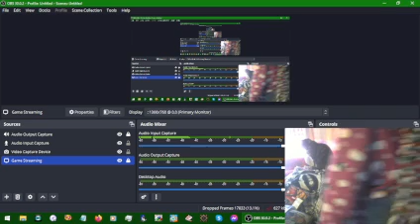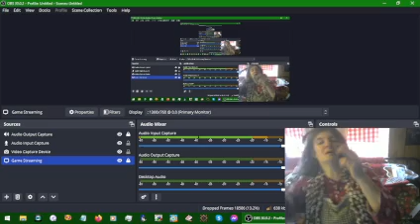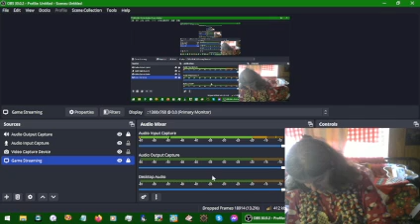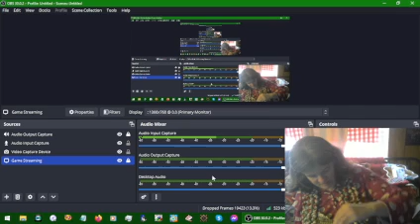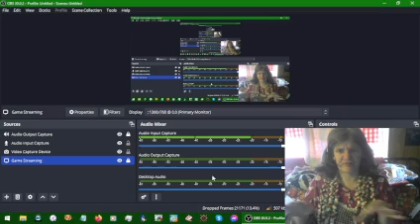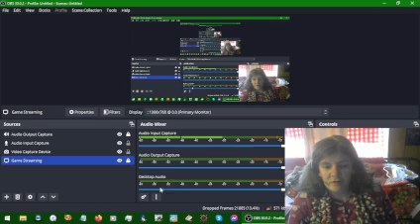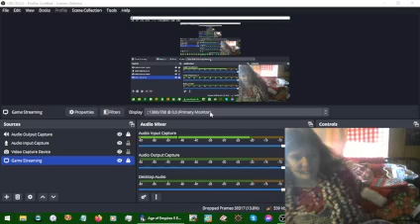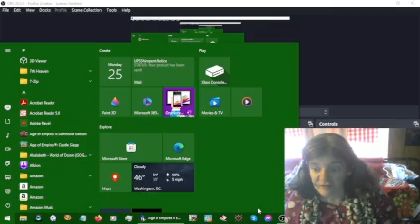Christmas Livestreaming 02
Okay time to go refill my water jugs.